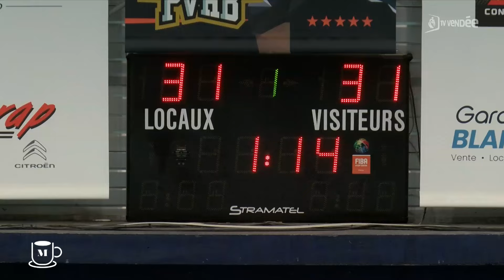Le Journal des Sports - Lundi 15 avril 2024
Le Journal des Sports du lundi 15 avril 2024, présenté par Alexandre Le Naour, avec au programme :

- FOOTBALL (N2, J22). Duel de haut de tableau entre le Vendée Les Herbiers Football et Paris 13 Atlético
- HANDBALL (N1M, J22). Pouzauges accueillait Cesson-Rennes
- COURSE À PIED. Direction Chantonnay pour le Festival des Loups et son trail de 42km
- SPORT AUTOMOBILE. 18e édition de la course de côte de Bournezeau